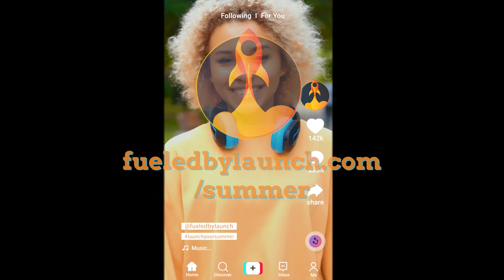Launch Your Summer